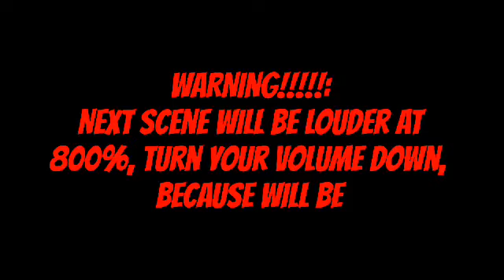The end of the powerpuff girls always, march 11, 2020 will be the rowderruff boys